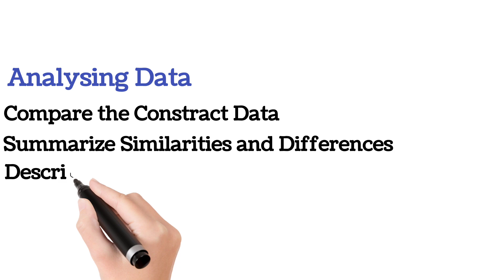Some tips for Ielts writing task one